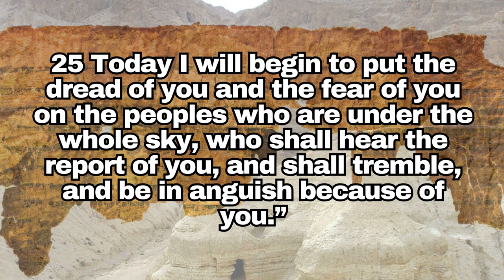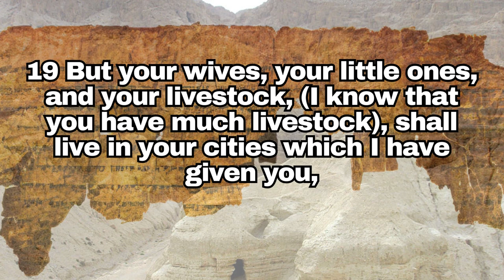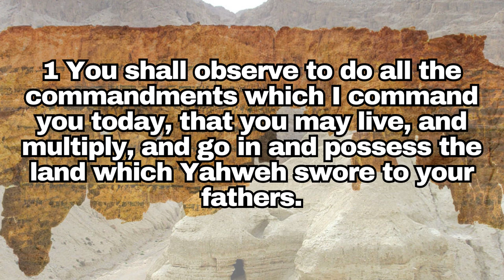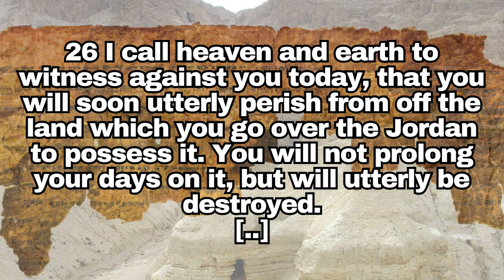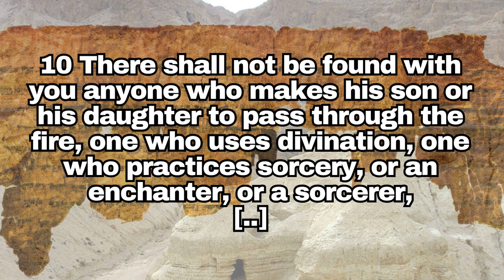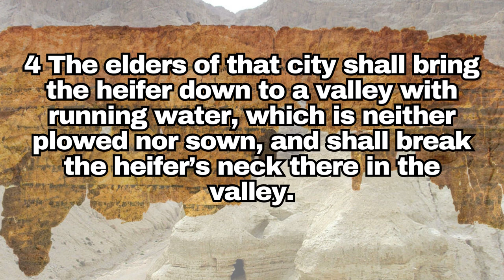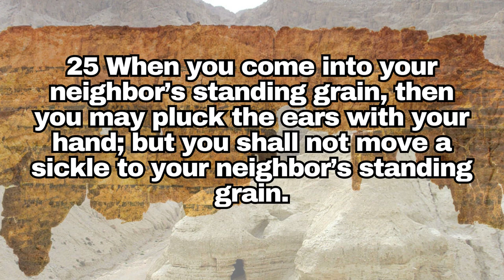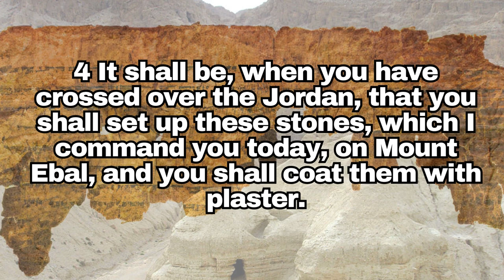[Dead Sea Scroll] Deuteronomy📜 Full Audio-book IV